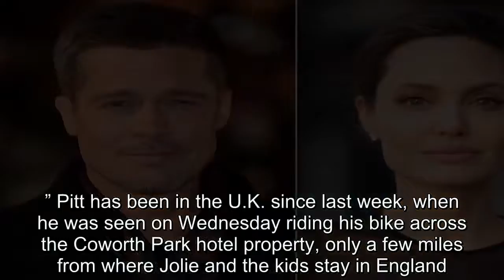Brad Pitt Spends Father’s Day in London with His Kids Amid Custody Dispute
It’s Father’s Day on the other side of the pond and Brad Pitt is celebrating with his children.
Last week, a judge presiding over Pitt and Angelina Jolie‘s divorce proceedings established a detailed schedule for the actor to spend time with Pax, 14, Zahara, 13, Shiloh, 12, and 9-year-old twins Vivienne and Knox, who reside with Jolie as she films Maleficent 2 in London. The court papers obtained by PEOPLE stated, “the children not having a relationship with their father is harmful to them,” and that Jolie, 43, could lose full custody of the kids if she doesn’t allow them to grow their relationships with Pitt.
Maddox, 16, his oldest son isn’t included in the timetable. That’s because according to the court, Maddox is old enough to decide for himself how much time he wants to spend with his father. “He is a great dad and always loved being with his kids,” a Pitt source says. “He doesn’t talk badly about Angie, but he feels it’s her fault that the kids don’t want to spend more time with him.” Pitt has been in the U.K. since last week, when he was seen on Wednesday riding his bike across the Coworth Park hotel property, only a few miles from where Jolie and the kids stay in England.
When filming starts on his next movie, Quentin Tarantino’s Once Upon a Time in Hollywood, later this summer, Pitt will balance his time between London and Los Angeles, where he maintains a “very busy schedule,” the insider says. “He often attends dinner parties, socializes with friends and attends events.” For last year’s Father’s Day, Pitt celebrated one day early. Several of the kids were seen being dropped off at the Okja executive producer’s Los Angeles house in the morning, before flying out to France with their mom later that day